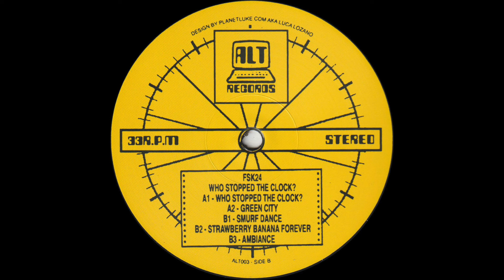FSK24 - Ambiance (ALT003)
Track B3 of the Who Stopped The Clock? release.

For the 3rd release of Cartulis Music sub-label ALT Records they invited French old school head Chris Carrier. Spanning over 20 years of music making Chris has produced and collaborated in the release of very special music. On this one is no different under his newest moniker FSK24. The EP is filled with moods and swings of all sorts. From electro/breakbeat into more Detroit oriented sounds.